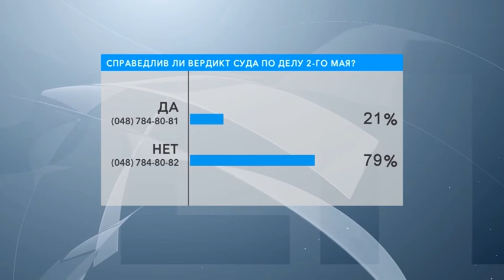Новое подозрение Мефёдову. В студии – Иван Прилепский и Тодор Пановский